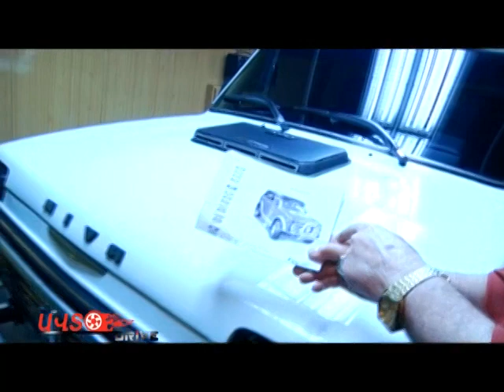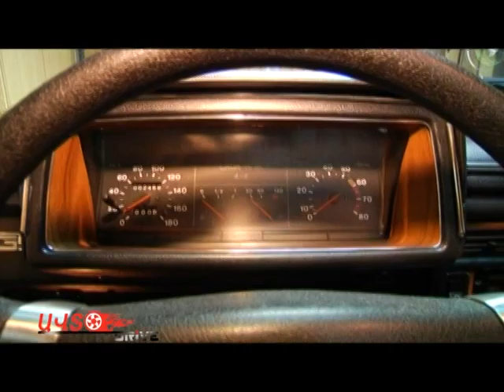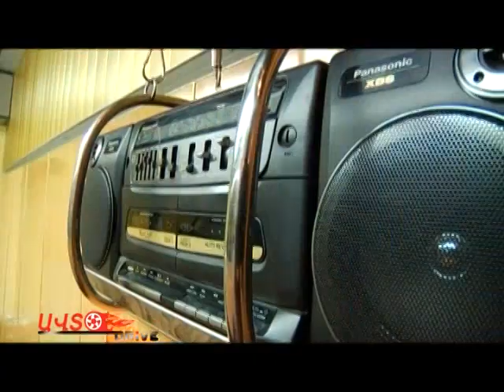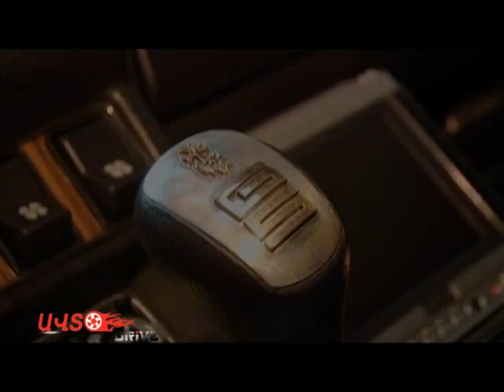Lada 4x4 Niva M-class edition Georgi Sargsyan